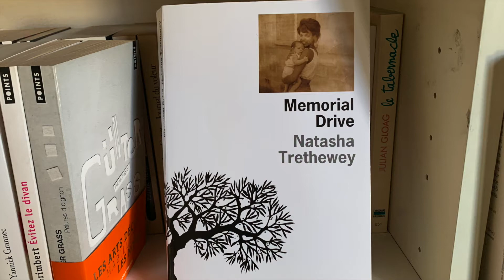trethewey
Superbe récit que ce "Memorial drive" de Natasha Trethewey (@editionsdelolivier ), qui raconte le meurtre de sa mère par son ex-mari. Ces pages ne sont jamais glauques, juste tristes et émouvantes.